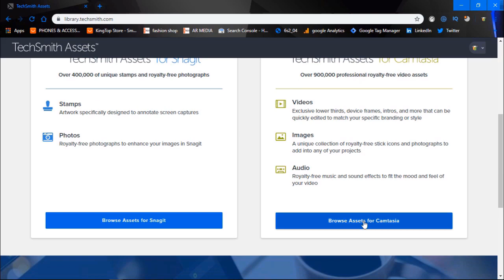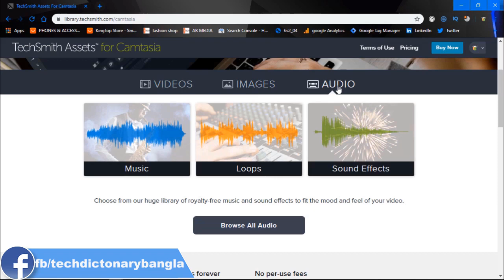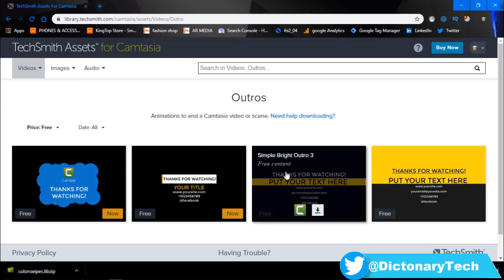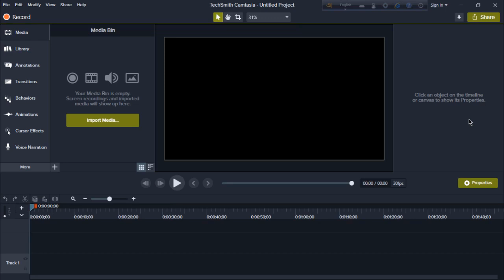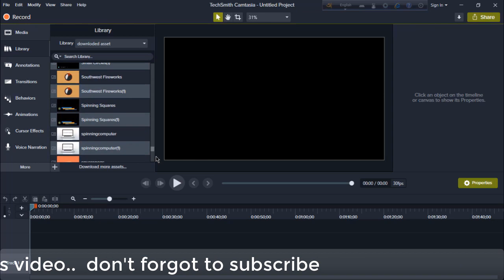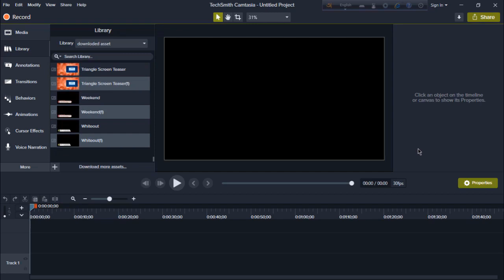camtasia asset free download and install on camtasia studio 9// bangla tutorial 2020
hi friends..
 in this viedo i try to show how you can easily
 download asset for camtasia software from tech smeeth library.
 all assets like intro, outtro, lower thirds, motion graphics
 are 100% free.
 i also show you
     how you can add those asset in tha camtasia studio 9 sowtware.

if you think this video is helpful for you

i try to upload tech video regularly.
for your any tech problem's solution

RELATED TAGS.

tech Dictonary Bangla,
camtasia 9,
camtasia studio 9,
camtasia bangla tutorial,
camtasia assets free download,
camtasia free library,
camtasia download,
camtasia lower third templates free download,
camtasia asset,
techsmith camtasia assets,
camtasia tutorial 2020,
camtasia 9 bangla tutorial,
2020,
how to add lower thirds in camtasia 9,
camtasia intro templates download ,
camtasia studio (software),
ক্যামতাসিয়া 9,
ক্যামতাসিয়া টিটোরিয়াল ২০২০,
ক্যামতাসিয়া লাইব্রেরি,
camtasia tutorial for beginners,
camtasia studio 9 bangla tutorial 2020,
how to edit video in camtasia studio bangla tutorial 2020,
camtasia studio 9 video editing